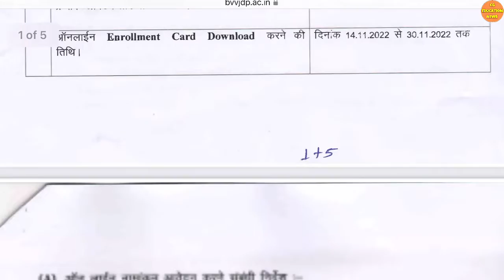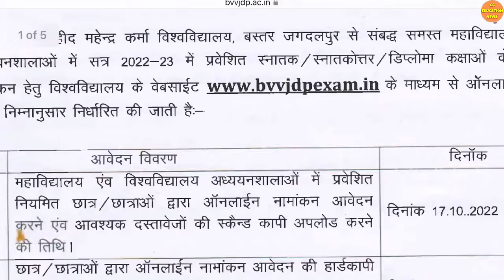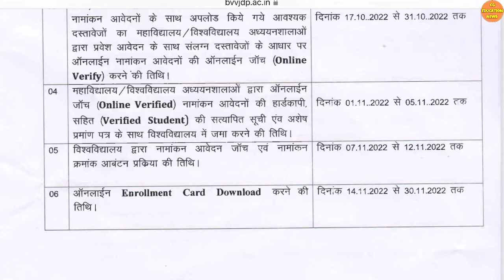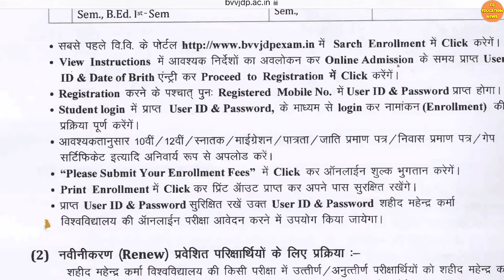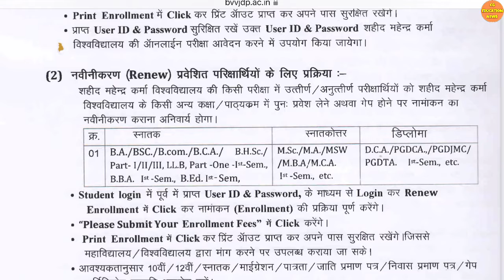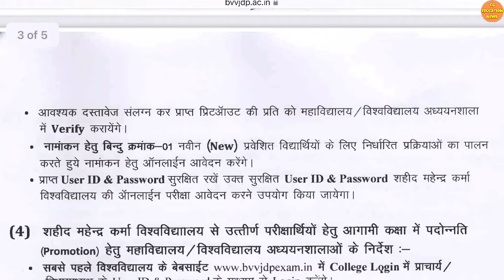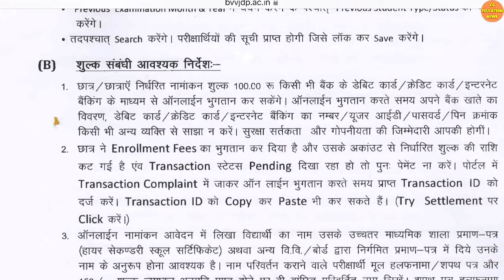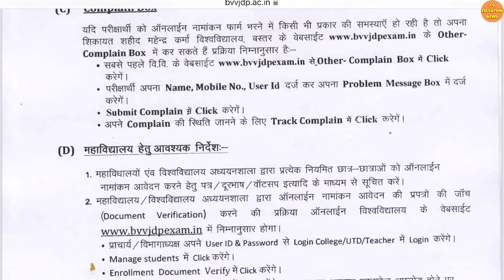BASTAR UNIVERSITY ENROLLMENT FORM 2022-23 | BASTAR UNIVERSITY ADMISSION 2022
About this video:
Hello dosto Mai hu Ram Verma aur is video me apko BASTAR university se jude latest update diya gaya hai ummid hai apko video pasand aayegi

                                       धन्यवाद !

Topic explained:
1) CG LATEST NEWS TODAY |
2) CG EDUCATION NEWS  |
3) CHHATTISGARH NEWS |
4) CHHATTISGARH HINDI NEWS |
5) CHHATTISGARH LATEST NEWS |
6) CHHATTISGARH LATEST HINDI NEWS |
7) CHHATTISGARH TODAY NEWS |
8) CHHATTISGARH NEWS IN HINDI |
9) CG NEWS |
10) CG HINDI NEWS |
11) CHHATTISGARH NEWS TODAY |
12) CG LATEST NEWS |
13) CG LATEST HINDI NEWS |
14) CG COLLEGE EXAM NEWS 2021 |
15) CG UNIVERSITY EXAM NEWS TODAY |
16) CG SCHOOL NEWS |
17) CG SCHOOL 2021 |
18) CG COLLEGE NEWS |
19) PRSU NEWS TODAY   |
20) PRSU NEW UPDATE |
21) HEMCHAND YADAV UNIVERSITY DURG |
22) DURG UNIVERSITY NEWS TODAY |
23) PRSU ADMISSION FORM 2021 |
24) CG COLLEGE EXAM NEWS 2021   |
25) CG COLLEGE ADMISSION 2021 |
26) BASTAR UNIVERSITY EXAM NEWS  |
27) CG MERIT LIST 2021 |
28) DURG UNIVERSITY NEWS |
29) PRSU 2nd MERIT LIST 2021 |
30) CG COLLEGE MERIT LIST 2021 |
31) BILASUR UNIVERSITY MERIT LIST |
32) CG VYPAM |
33) CGPSC 2021 |
34) RTE ADMISSION 2021-22 |
35) BASTAR UNIVERSITY TIME TABLE 2022 |
36) CG COLLEGE EXAM 2022 |
37) BASTAR UNIVERSITY NEWS TODAY  |
38) BASTAR UNIVERSITY MERIT LIST |
39) BASTAR UNIVERSITY TIME TABLE 2022 |
40) CG UNIVERSITY EXAM NEWS TODAY  |
41) BASTAR UNIVERSITY PRIVATE EXAM FORM 2022  |
42) BASTAR UNIVERSITY NEWS |
43) PRSU MERIT LIST 2021 |
44) BASTAR UNIVERSITY EXAM FORM KAISE BAHRE  |
45) BASTAR UNIVERSITY SEMESTER EXAM FORM KAISE BHARE |
46) BASTAR UNIVERSITY MERIT LIST 2022 |
47) BASTAR UNIVERSITY ADMISSION 2022 |